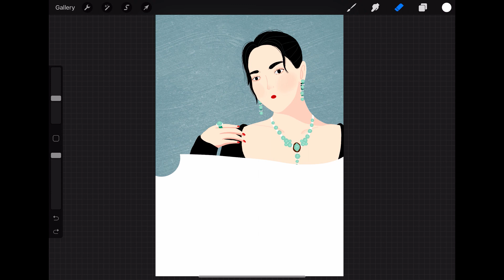【宋茜】用iPad来画画啦 | Procreate | 绘画过程 ｜十一月｜vlog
跟爱丽丝一起来画画啦！
十一月• vlog 22
日常画画之全能偶像宋茜。